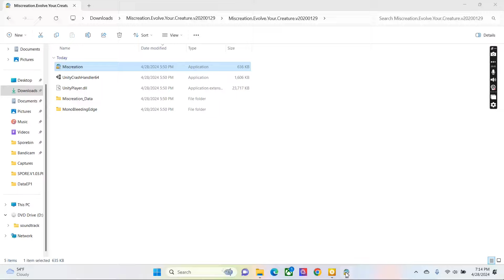Me Playing Miscreation For The First Time Kinda Like Spore